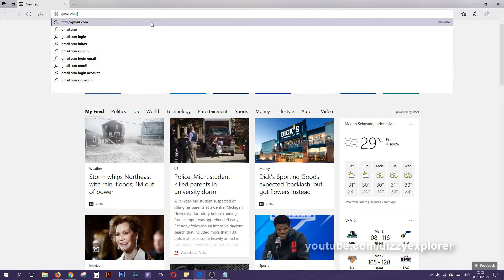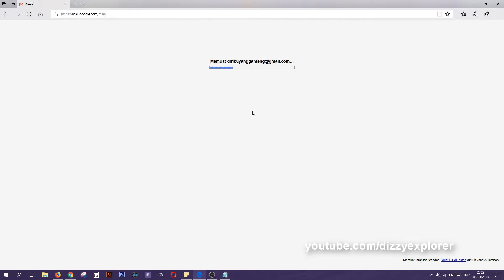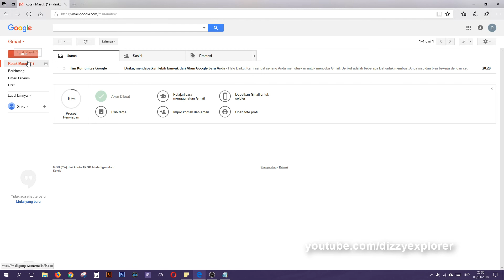Cara Buat Akun Email Baru di Gmail (Akun Google) dengan Komputer Desktop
Level Dasar, tidak untuk jagoan-jagoan Internet.

Meski Zaman Now itu udah zaman Internet, saya gak jarang bertemu seseorang yang bertanya: gimana cara bikin email? Nah, begini caranya. Singkat, padat, gak neko-neko.

Yang perlu diperhatikan:
1. Username (nama pengguna) jangan yang terlalu umum. Biasanya udah ada penggunanya.
2. Password (kata sandi) 8 karakter. Jangan terlalu mudah seperti 12345678. Bikin kombinasi unik yang cuma kamu yang bisa mengingatnya.

Benda-benda yang digunakan:
- Komputer Desktop
- Sistem operasi Windows 10
- Browser Microsoft Edge

Mudah-mudahan berguna bagi nusa dan bangsa.